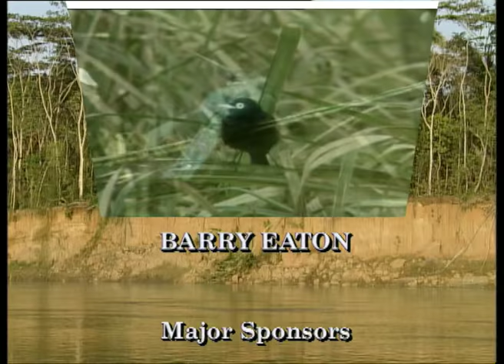Wingbeats to the Amazon - Go Wild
Flourishing in the wilds of South America is a greater variety of birds than anywhere else on Earth. Like its people, the continent¹s birds are unique and flamboyant. This superbly shot programme, WINGBEATS TO THE AMAZON, captures the more colourful, majestic and bizarre of South America's birds. the world's biggest and most colourful parrots, tiny hummingbirds not much larger than a bumblebee and stylish male mannikins that perform odd, vibrating dances to entice a female.

This documentary takes viewers on a journey across the bird capital of the planet. Supporting a quarter of all the bird species on Earth, South America is "the world's biggest aviary". The programme explains - with graphic vision - that South America's astonishing diversity of bird life boils down to geography. From tropical rainforests to snow-capped peaks not far from the shores of Antarctica, South America is a land of extremes.

The journey begins amongst the icy southern peaks of Patagonia. A windswept landscape, Patagonia is renowned for freezing temperatures and breathtaking scenery. Curious, camel-like animals, wander through the valleys and mighty Andean condors, the world's largest bird of prey, dominate the skies above.

The foothills below support flocks of Upland geese. In the grasslands slightly further north, big birds dominate. Ostrich-like rheas live here, the males engaging in flamboyant displays in a bid to lure as many females as possible into their harem.

Dotted throughout the Pampas and other South American habitats, there are king-sized swamps thronged with ibises, storks and wildfowl. Spread mainly through northern Argentina, Paraguay, and southern Brazil, woodlands are the next major stamping ground for South American birds.

And with sunrise comes the dawn chorus, an inspirational opera featuring close-up views of singing jays, thrushes, sparrows and a host of others. One bird, the oropendula, combines its song with a deep bowing action.

The final destination in this program is the renowned Amazon forest. Here, the greatest variety of animals and plants have come to live. Indeed four out of five of all South American birds survive in rainforests. Beasts and butterflies crowd the river banks, amongst them skimmers, Cattle egrets, Hoatzins and Jacamars. Star is the male mannikin - the most flamboyant resident of all, as he slides backwards, his feet never appearing to leave the perch. As well, there's toucans - with their enormous beaks among the most exotic of South American birds.

The bird-filled landscapes of South America echo to the sounds of literally millions of winged individuals, each taking part in a host of daily rituals. Many such customs may not be quite so spectacular as hundreds of giant macaws picking clay from a river bank at dawn each day, but they're all equally important. Over millions of years, the world's biggest aviary has given rise to some of the most flamboyant members of the bird family - every one of which has carved out their own unique style and associated survival techniques, ideally suited to this vast continent of extremes.